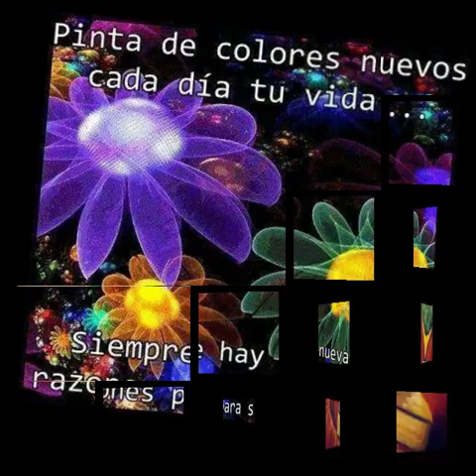Manny Cepeda - En La Madrugada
Plena Puertorriqueña
Arreglo Musical: Manny Cepeda
Video Arte por: Joe Cepeda